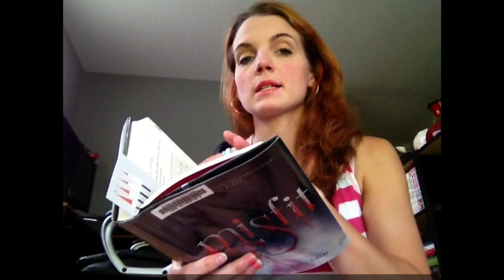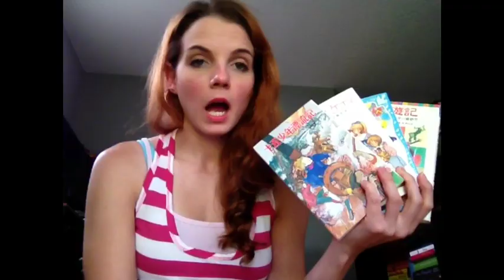25 Bookish Facts About Me - Tag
This was so much fun! I struggled a little to think of 25 at first, but only after filming did I think of a bunch more (some waaaay better then the ones I used) dammit!

Had a lot of fun with this. what are some of your bookish facts? Do you share some of the same quirky bookish habits as me?